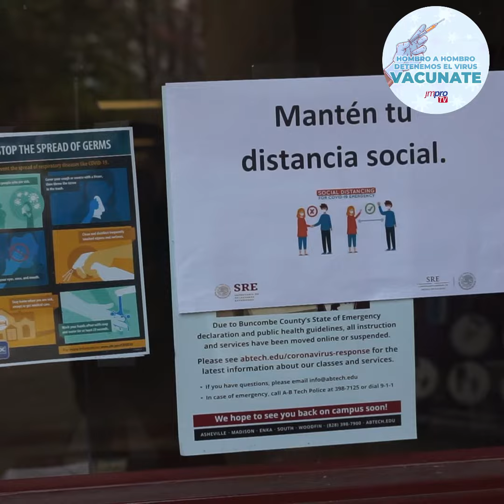04 07 21 mary vacunas abtech consulado